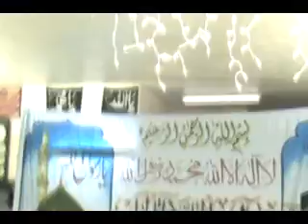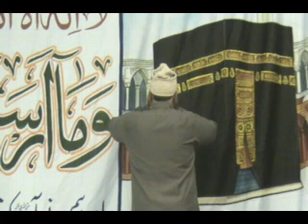Salawat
03/11/2007
Oakland, CA, USA

Series: 2007 California Sohbats